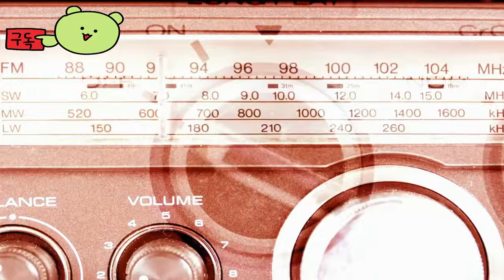콘코드 ( Concord ) August 24, 2024 공식 Freegunner Adventures: Crew First 애니메이션 게임 예고편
🕹️Game content
노스스타 팀에 합류하세요. 콘코드에서 우주를 누비는 무법자, 프리거너가 되어 팀을 구성하고 PlayStation®5 및 PC*에서 친구들과 온라인으로 함께 플레이해 보세요.

⚡Game Developer
 Firewalk Studios